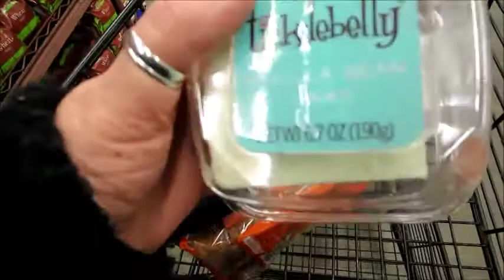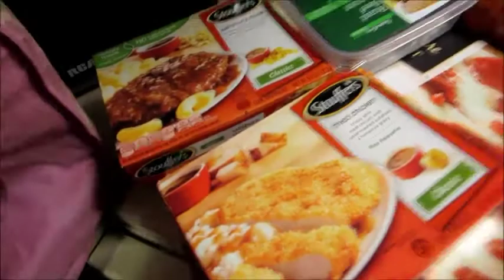I Finally Got Things Mailed!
People Mentioned!

YouTubers I'm watching!

XOXO,
Claudee

Jewlery I love and recommend!!!
Plus always support our fellow You Tubers.

The Oh Carol Show
FABULOUS WOMEN ON YOUTUBE?